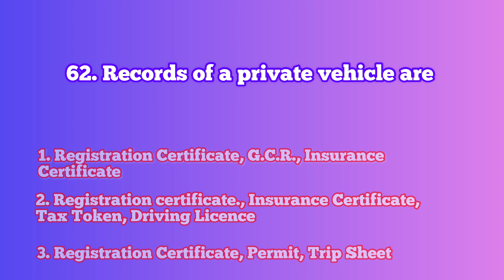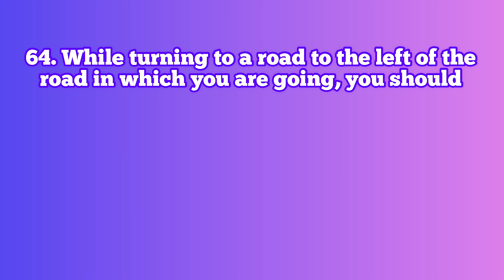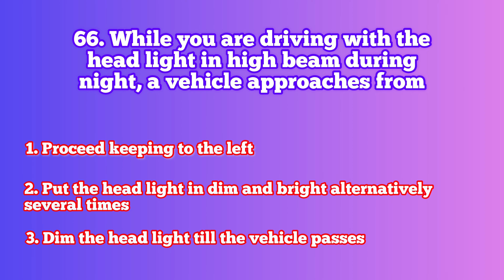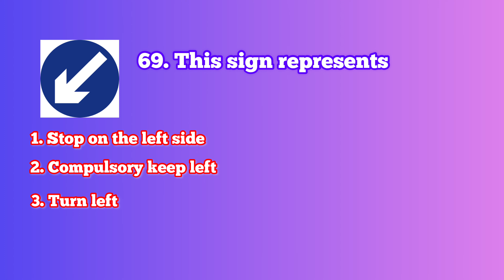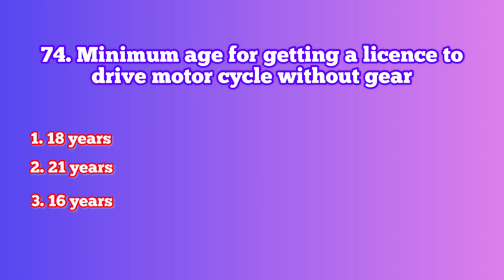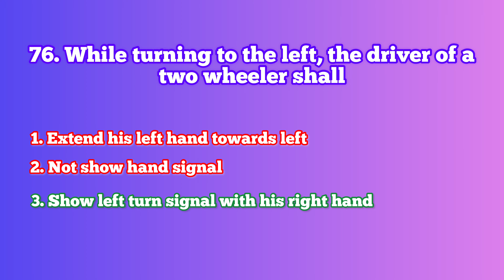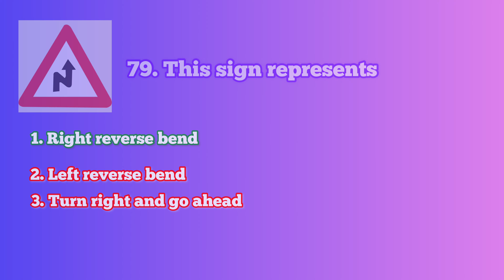Driving Licence Learner’s Test Questions & Answers/PART-4/learnerstest